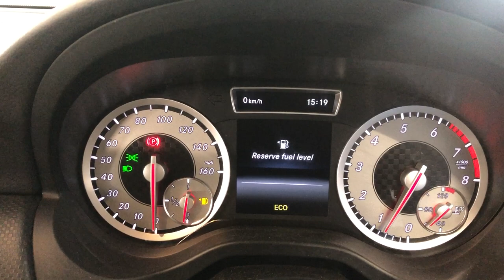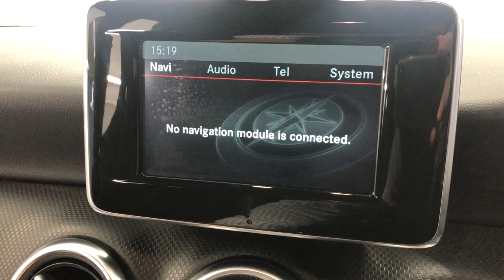Country Car Barford Warwickshire Mercedes A Class Sport for sale Country Car Barford CV358DS